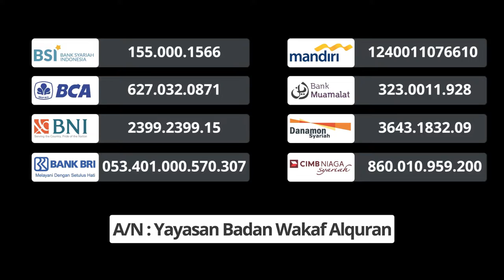Ruang Sempit Untuk Potensi Besar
Dua tahun berdiri, Pesantren Darul Al Quran Wa Dakwah NW telah mewarnai kehidupan masyarakat Dusun Anjani, Lombok, NTB yang merindukan adanya sekolah Islam.

Sayangnya, kapasitas pesantren tidak cukup untuk menampung 185 orang santrinya. Luas area pesantren hanya 700m², terdiri dari tiga ruangan sempit yang dijadikan aula serbaguna, asrama putri dan asrama putra.

Keterbatasan lahan dan bangunan membuat seluruh kegiatan belajar dan beribadah berpusat di aula. Santri terpaksa berdesakan saat belajar maupun istirahat di asrama.

Pengelola pesantren begitu ingin menghadirkan ruang kelas dan fasilitas lainnya yang santri butuhkan tapi terhalang biaya. Mayoritas santrinya adalah santri yatim dan dhuafa.

Yuk, kita bantu bangun ruang kelas dan fasilitas yang layak untuk para penghafal Al Quran supaya mereka makin semangat belajar. Klik

Transfer wakafmu ke sini:
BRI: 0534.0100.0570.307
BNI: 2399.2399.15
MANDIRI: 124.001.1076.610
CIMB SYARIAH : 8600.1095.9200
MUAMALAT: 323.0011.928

Tambahkan kode 530 di akhir nominal donasi. Contoh: Rp100.530